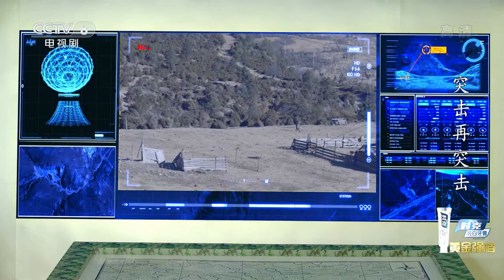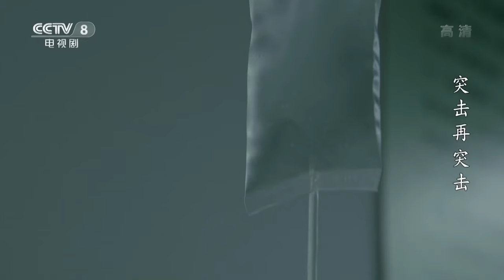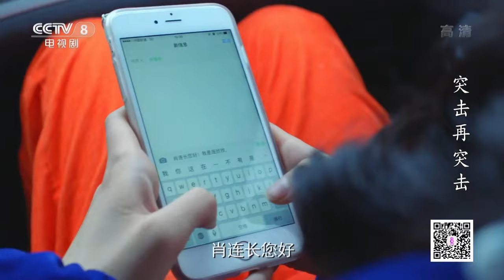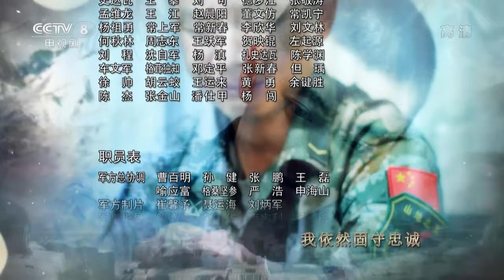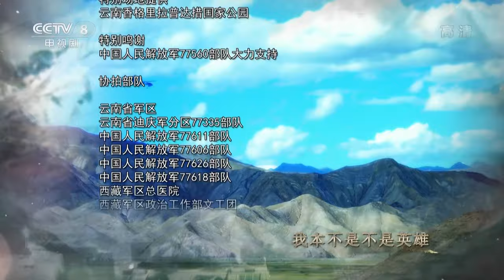[FULL] Assault Again EP.38 | Chinese Millennials in Military | China Drama